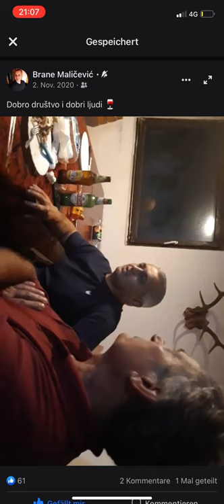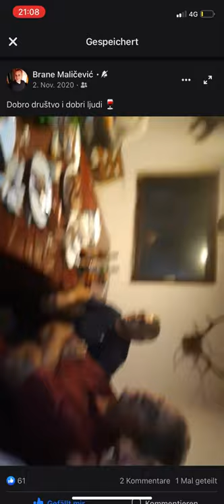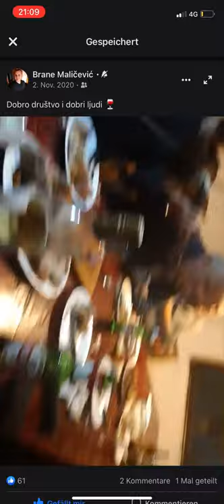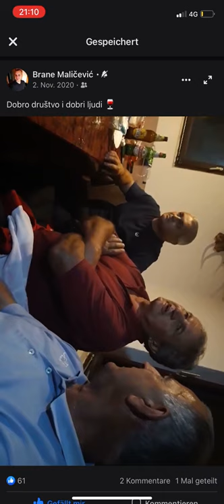Vlado Jacim, Boljanic, lovacka kuca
Ozren goru nasu za kamen su dali, prelijepa pjesma i druzenje dobrih ljudi.